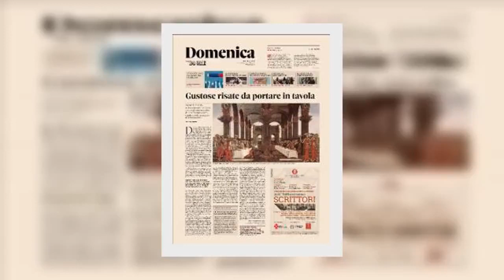Il mito della leggendaria Troia al British Museum